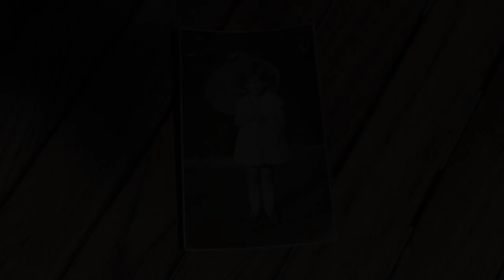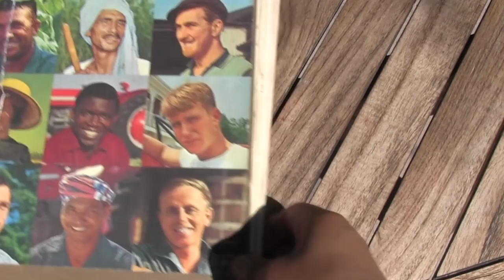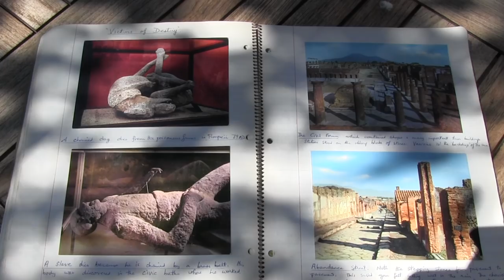Age is More: Meet Jean Begg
Meet Jean Begg, a participant in The Revera and Reel Youth Age is More Film Project.  Jean is a former headmistress at Crofton House School, who shares the trials and tribulations of growing up during the Second World War.  Her film was created in celebration of the International Day of Older Persons.